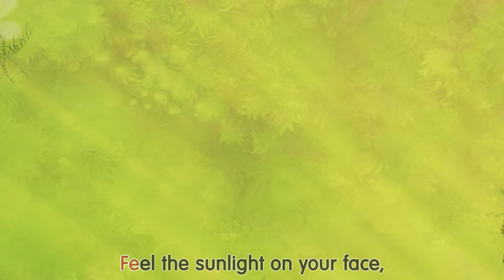𝑵𝑬𝑾 🫖 I Am A Little Teapot | Jack And Jill | Nursery Rhymes For Kids | Baby Songs